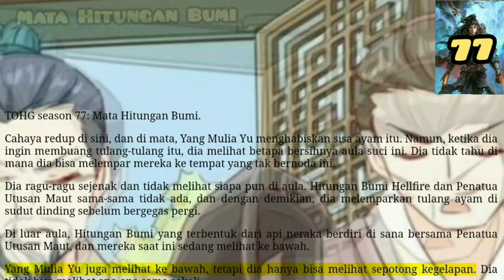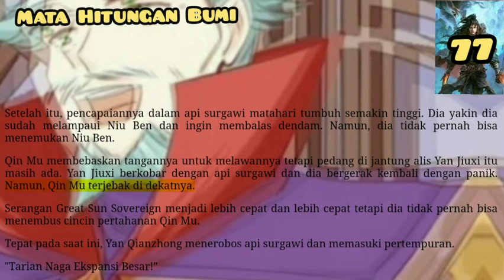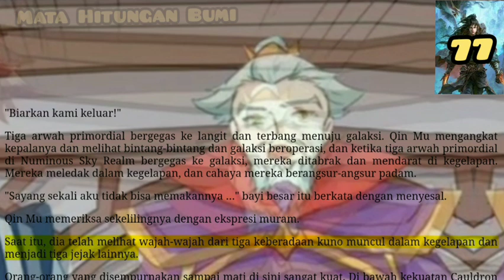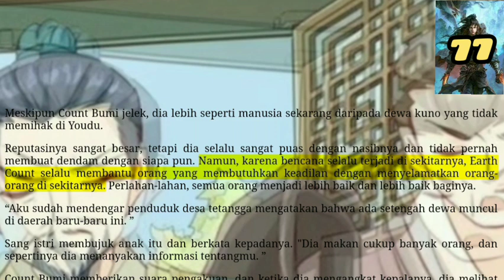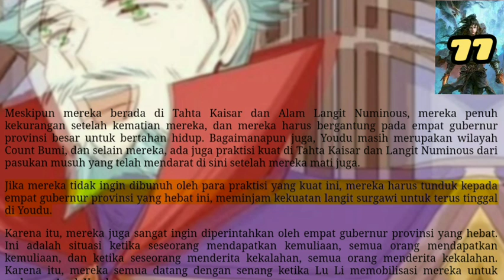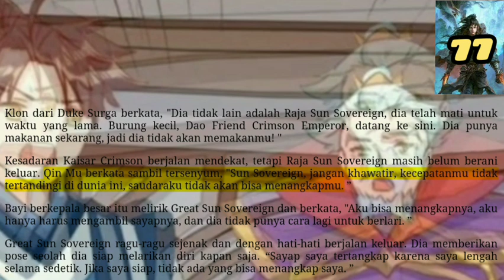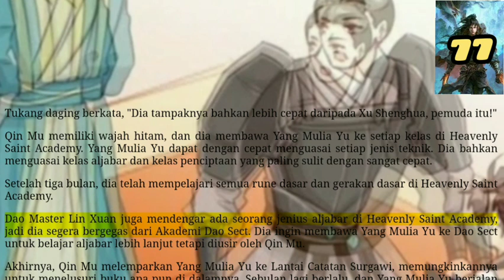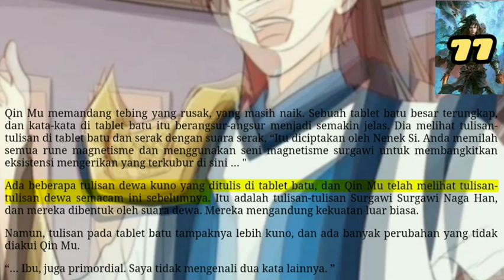Mata Hitungan Bumi, TOHG 77